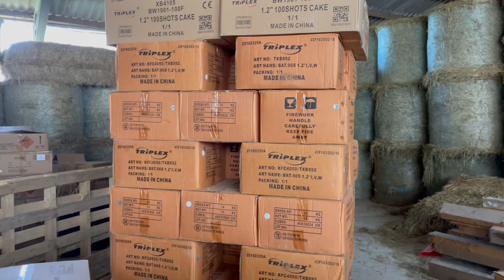Opslag vuurwerk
In deze video laten we een opslag zien van illegaal vuurwerk.